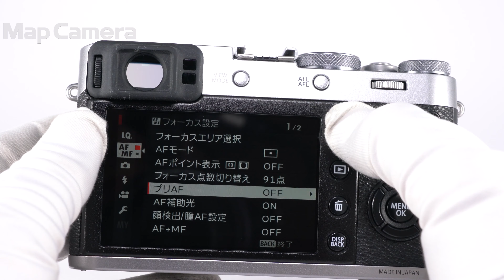FUJIFILM (フジフイルム) X100F 良品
【付属品】
バッテリー・チャージャー・ストラップ取付リング・カバー・リング取付補助具・レンズフロントキャップ

【人気の理由とは？】さらにブラッシュアップされたクラシカルなボディデザイン！開放での温かみのあるオールドレンズテイストな描写は最新センサーとも相性抜群。所有する歓びを感じる一台です。